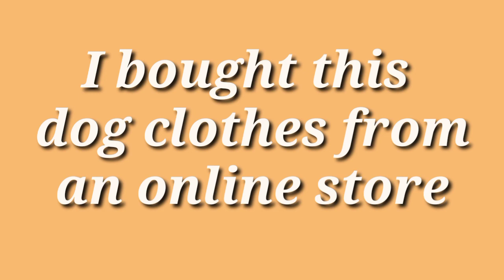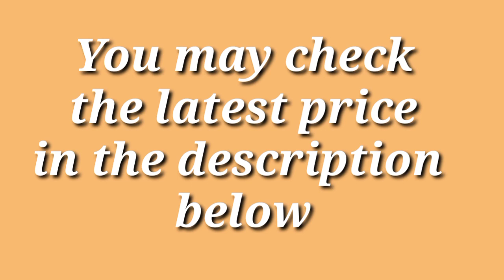DOG CLOTHES REVIEW / Luckycharm Dog (shih tzu clothes)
If you missed some of our videos, here's the link 👇👇👇
1. DOG HOME REMEDY

2. DOG LOVES VEGETABLE

3. SHIH TZU FUNNY VIDEOS

You may still consult a licensed doctor/veterinarian for proper medications.